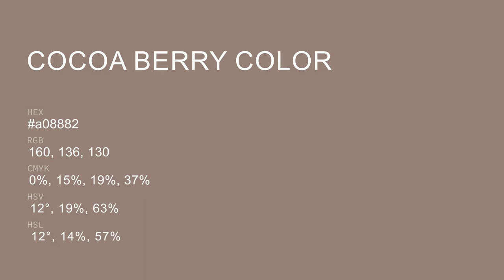Cocoa Berry color a08882 hex color - Brown color - Cool color a08882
What color is Cocoa Berry ? a08882 hex color - Brown color - Cool color a08882

Hex a08882 Color Code is also known as Cocoa Berry color.